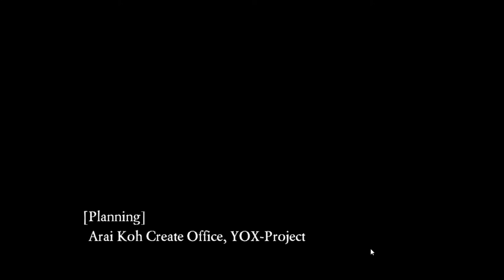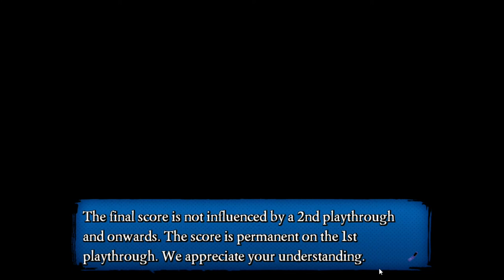BAD END Part 8 - [Finale] Karma is a B*tch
Join me as I play a horror game with a lot of bad ends about a horror game with a lot of bad ends. Will I beat the odds or will I fall pray to the BBS forum myth that is BAD END?